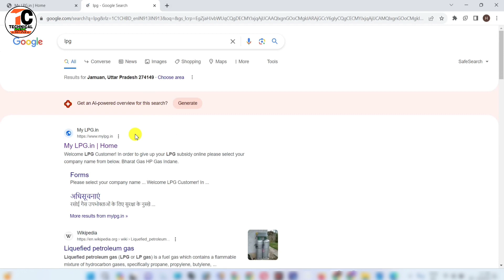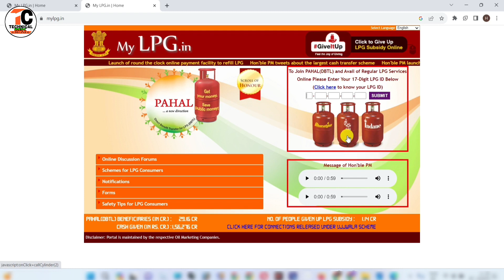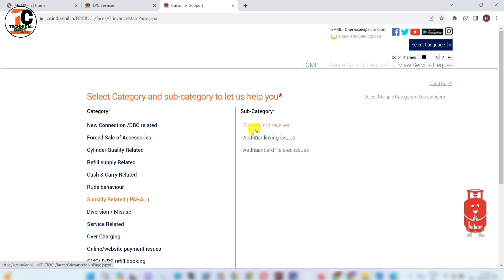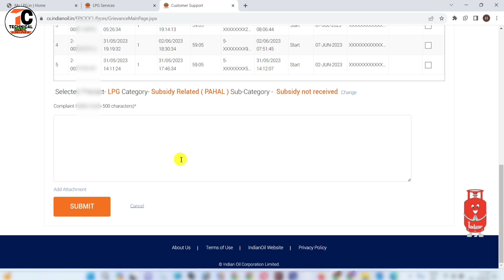Gas subsidy kaise check kare || How to check gas subsidy online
Hi

  Dosto Is Video me Maine Aapko ye bataya hai ki aap apne gas ka subsidy kaise check kar sakte hain.
pasand aayega.
Thank you so much .

Your queries
indane gas subsidy kaise check kare